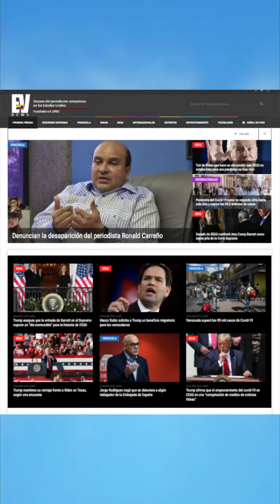Resumen 27 de octubre de 2020